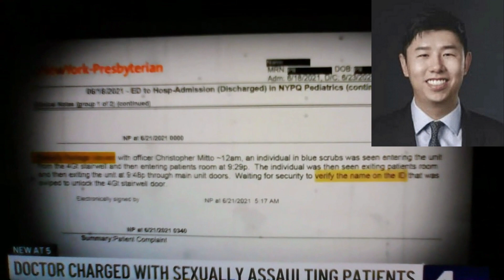NYC Doctor Arrested for Drugging Sexually Assaulting Patients While filming 🎥 Encounters.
Discussion: "Patient Safety and Trust" NewYork Doctor ZhiAlanCheng of China decent, drugs and Sexually Assaults patients while filming his Sick Twisted encounters, busted by his ex-girlfriend who was Also drugged and Assaulted by Doctor *Cheng* later finds videos of herself and other girls being Assaulted by the Predator who was Assumed to be a Trusted Doctor in their Community. This Video is done in Regards of "Family Support" when our Loved ones Attend Doctors Appointments and Medical Trips. To know and understand clearly about drugs and other medical information that maybe given to our Family members in a Attempt to harm them or further Damage their Medical Conditions. People Trust Doctors with their lives and These Situations Should Never be Taken lightly. With Population Control at hand and is on a fast-track rise in Society today, these Concerns are More Serious than Ever before. Comment if you Understand these issues. if you believe this Video maybe Helpful to Others. Share with others who may have Concerns or Suspicious of a Doctor who may have Mistreated them from a medical Standpoint. Medical Malpractice is Real and far too many Doctors go Unpunished.